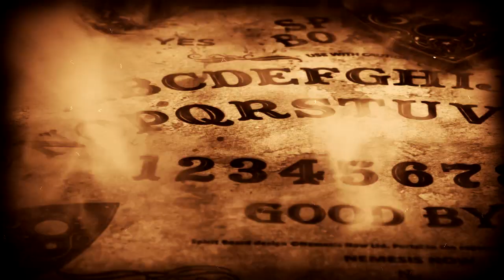The Awesome Machine - Bring Out The Dead [OFFICIAL VIDEO]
Taken from the 2003 album 'The Soul Of A Thousand Years'. Song recorded at Oral Majority Recordings and produced by Roberto Laghi.